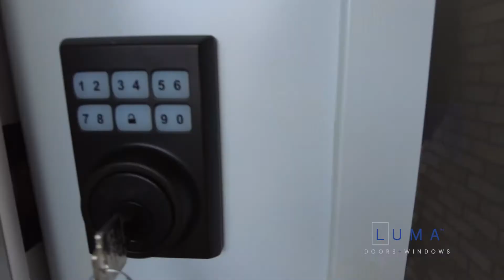Entry Door Replacement Mississauga | Luma Doors + Windows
These Mississauga homeowners wanted to reevaluate their front porch and give it a bright new look with a fresh entryway door. They contacted us to replace their old entry door with a beautifully modern and durable white entryway door with a slim glass panel. The piece matches really well with the rest of the home, and we're really happy with the results. We think it brings a whole new perspective to any potential passersby, and that are inside (looking through the glass panel that is!)

See this project featured on our website!

These are some of the highlights of this project's main door:

🚪 Strong Steel Door Frame
🚪 Elegant White Exterior Finish
🚪 Highly Insulated
🚪 Modern Lock
🚪 Frosted Slim Glass Panel

If you are thinking about replacing an entry door in your home, you can get in touch with our experts to set up a FREE in-home estimate

You can also browse our extended collection of entry doors on our

Luma Doors + Windows
45 Rodinea Rd, Unit 1, Maple, ON L6A 1R3